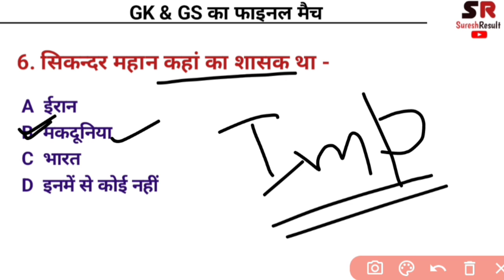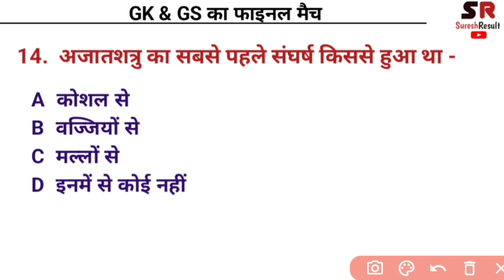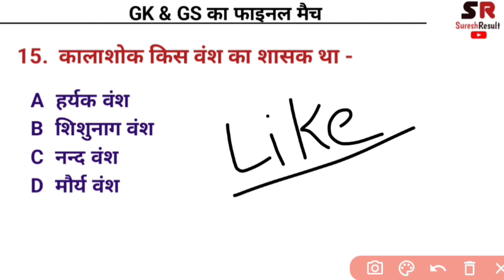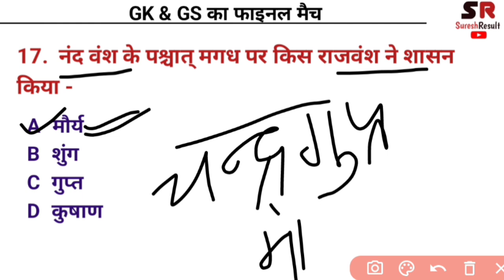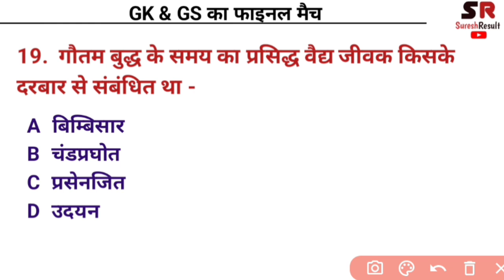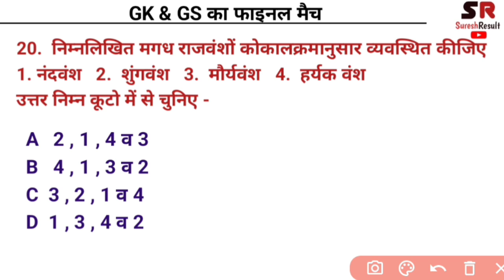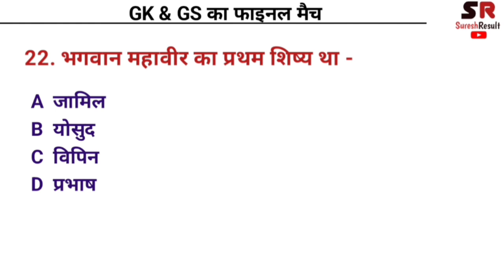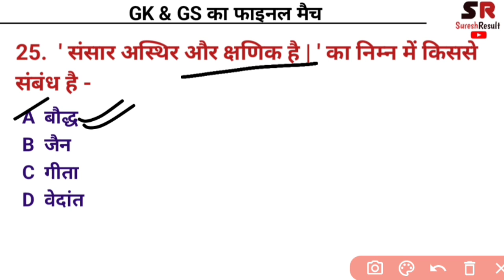Static Gk || Top 50 Questions || UP Police constable Re Exam